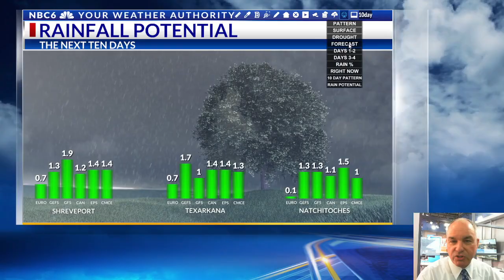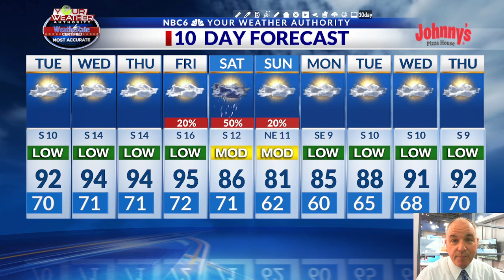Hot and mainly dry weather pattern returns